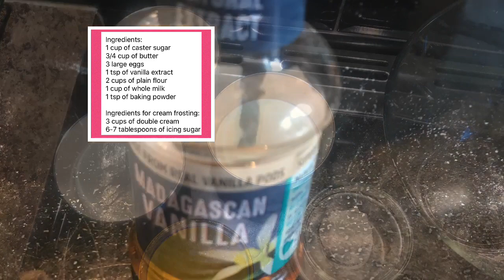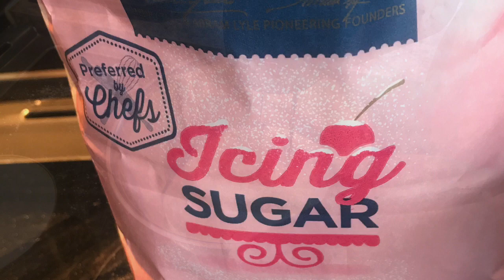Fresh cream cake/ gateau a la crème fraiche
Ingredients:

1cup of caster sugar
3/4 cup of butter
3 eggs
1 tsp of vanilla extract
2 cups of plain flour
1 cup of milk
1 tsp of baking powder

Ingredients for cream frosting:

3 cups of double cream
6-7 tsp of icing sugar